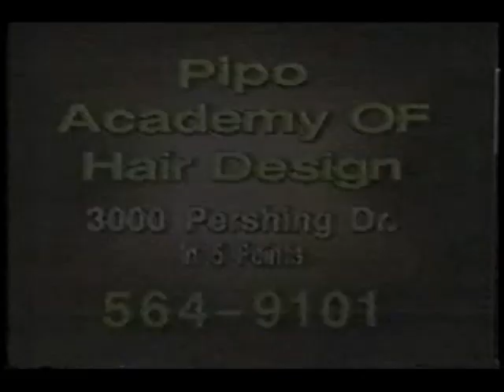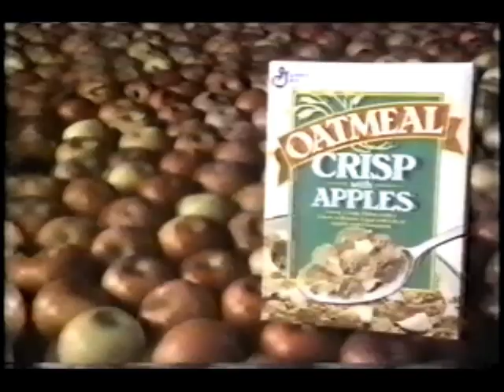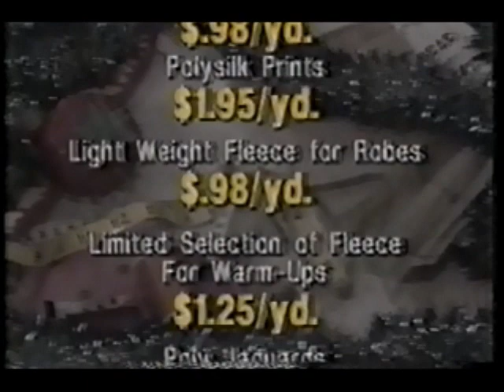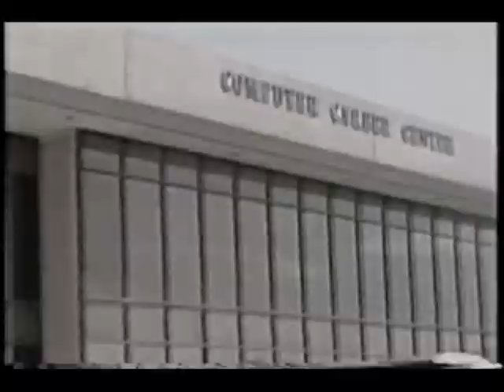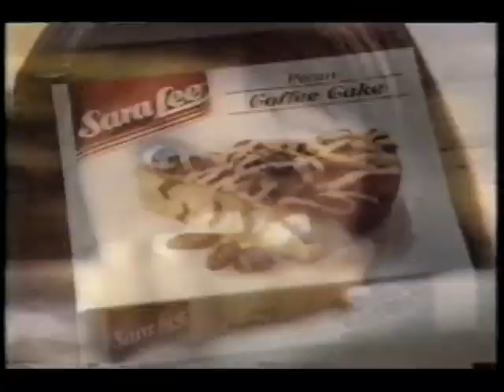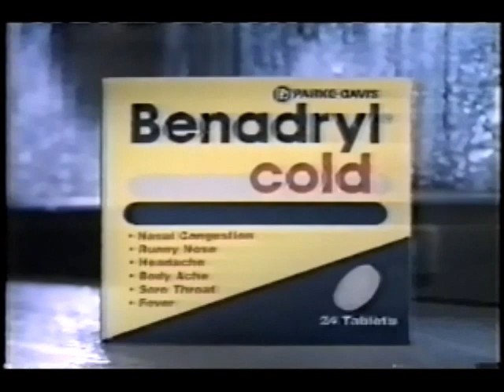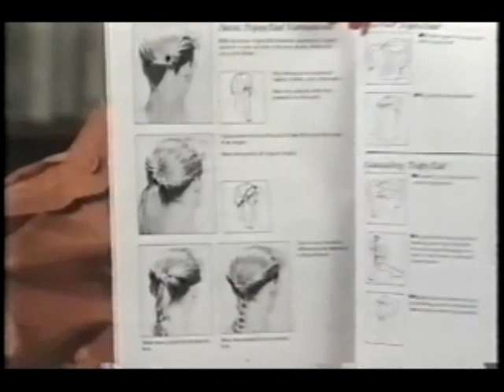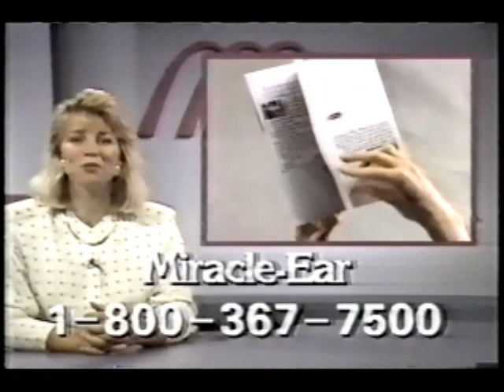December 28, 1992 commercials with The Price Is Right intro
Taken from a rerun of The Joan Rivers Show.

1. Farris Oriental Rugs & Gifts (El Paso, TX)
2. Pipo Academy of Hair Design
3. Luis Gonzalez for The Texas State Teachers Association
4. KDBC Excellence in Education: Profiles in Teaching promo
5. Oatmeal Crisp with Apples cereal
6. Freeman Papaya Shampoo at CVS
7. The Joan Rivers Show ticket plug
8. Folgers
9. Rio Bravo Piece Goods
10. Nutri/system
11. Pace Picante sauce
12. Computer Career Center
13. John Hancock Bowl at Sun Bowl Stadium
14. Jenny Craig
15. Sara Lee
16. Selsun Gold for Women
17. Benadryl Cold
18. The Joan Rivers Show next episode promo
19. Psychic Friends Network
20. Topsy Tail
21. Miracle-Ear
22. The Joan Rivers Show accomodations plug
23. Ross
24. YWCA
25. KDBC Happy Holidays from Computer Career Center bumper
26. Pistol Pete's Pizza
27. KDBC Happy Holidays bumper
28. KDBC 4 El Paso-Las Cruces silent ID
29. The Price Is Right intro